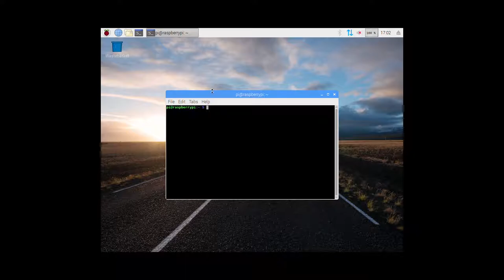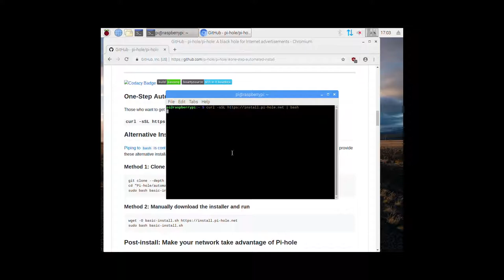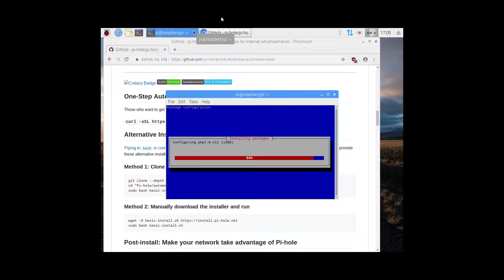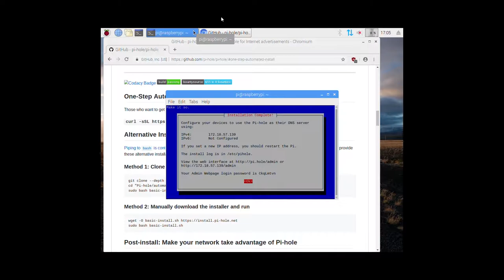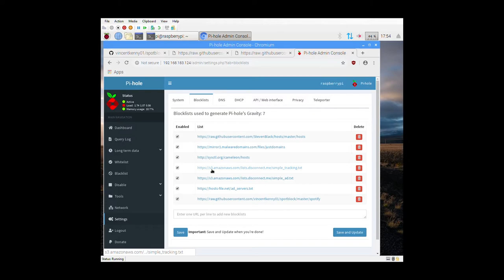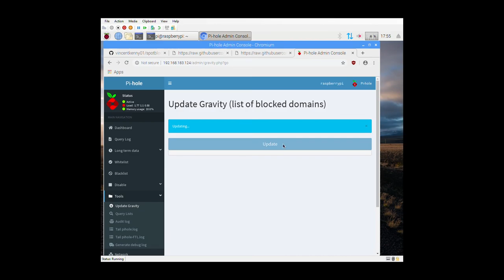Samsung TVs - no more annoying ads and secret snooping.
How to block adverts on Samsung TVs with Pihole adblocking. A step-by-step guide to install and use pihole as your network DNS solution for blocking adverts on your smart Samsung TV and to stop the TV from secretly snooping on your data.